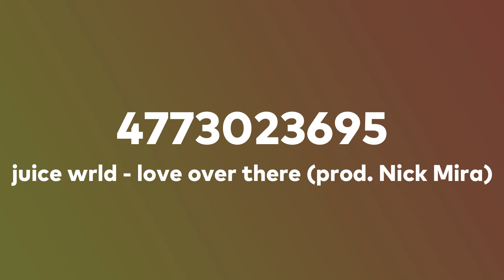Juice WRLD - Love Over There Roblox ID | Roblox Music ID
Looking for Juice WRLD - Love Over There Roblox music ID 2021? Well, watch this video as I have the music ID for Juice WRLD - Love Over There. Music ID for Roblox.